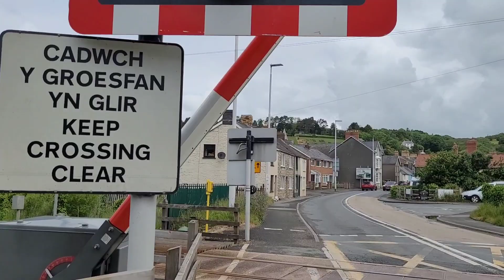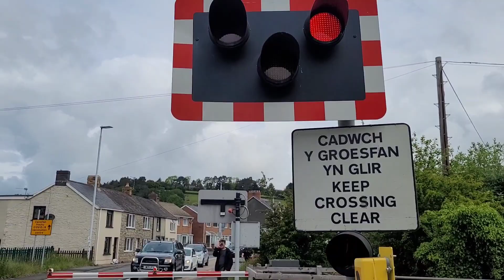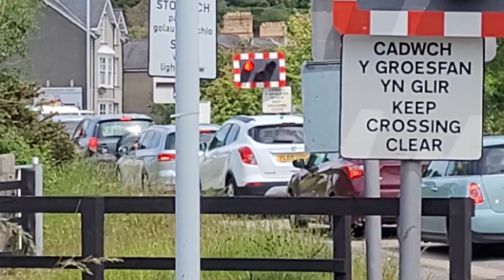Llanbadarn Fawr Level Crossing